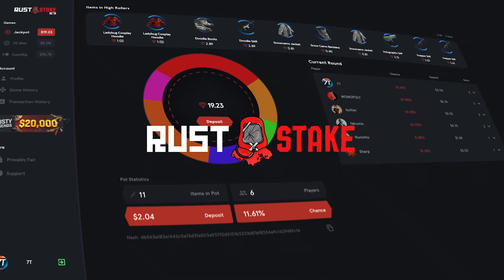LLEGA UN TEAM FULL HQ A QUITARNOS LA PETRO! | RUST Gameplay Español